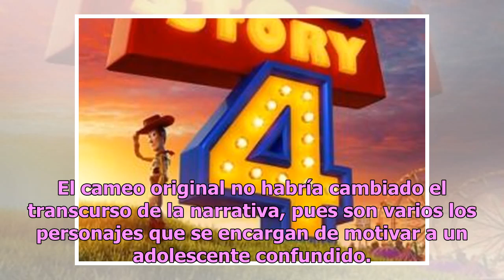El impresionante cameo de Stan Lee que no viste en "Spider-Man: Un nuevo universo"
Stan Lee falleció el pasado 12 de noviembre dejando un legado inmortal de superhéroes que pasarán a la historia marcando generaciones con las historias de cada personaje, si no fue por cómics fue por series pero el formato que ha conquistado al mundo es en pantalla grande, con el Universo Cinematogr...